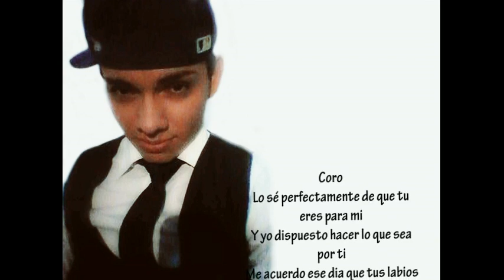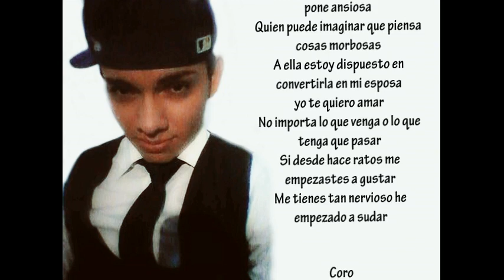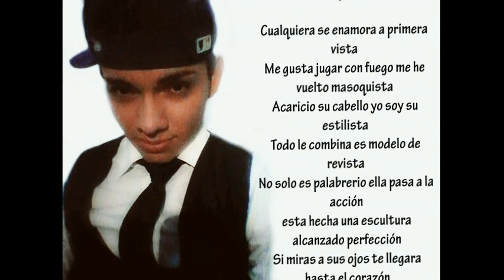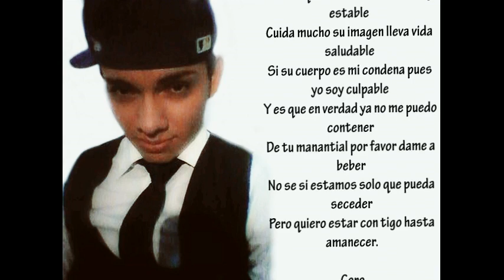Tu eres para mi ❌️ Elvis Villalobos (reggae)